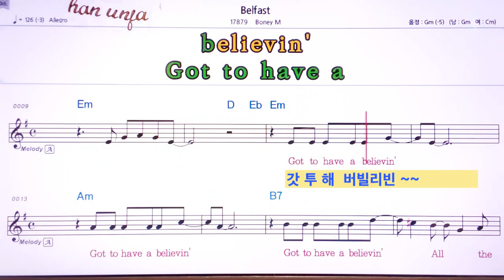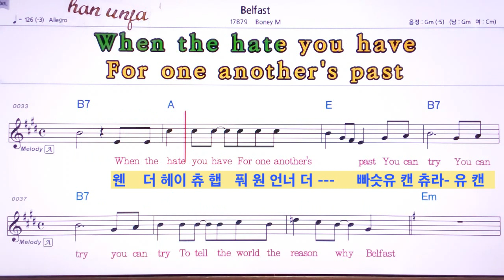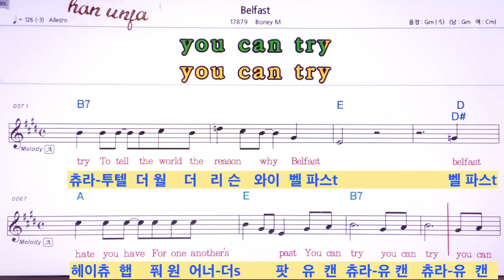한글 발음 .동시영어,벨파스트💖Belfast/Boney M 👍MR,유투브 노래방, 가라오케, 악보, 코드, 가사 ,Karaoke,반주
한글 발음 .동시영어,벨파스트💖Belfast/Boney M 🤞유투브 노래방 *악보 ,카라오케 , (Live Sound)カラオケ✌✔계속 업데이트합니다.💖